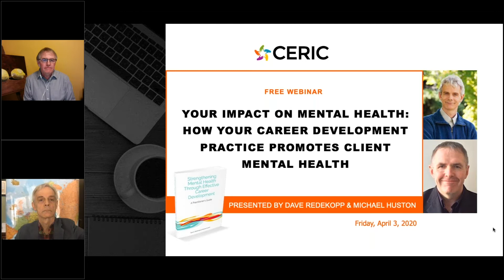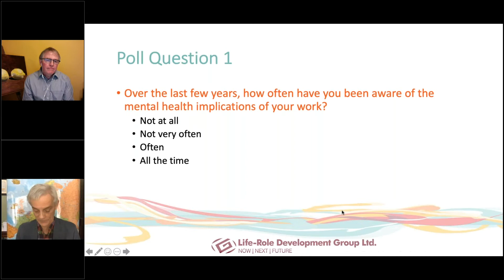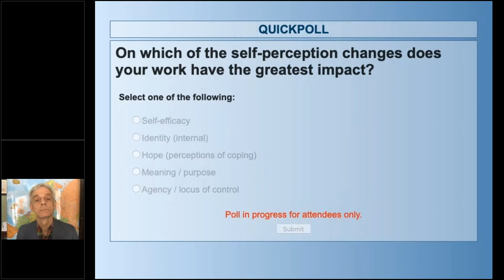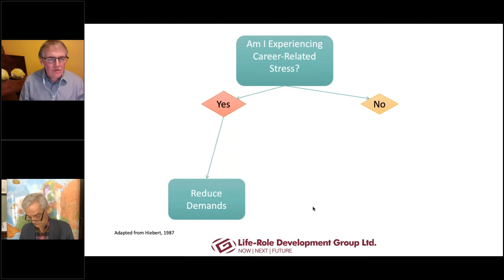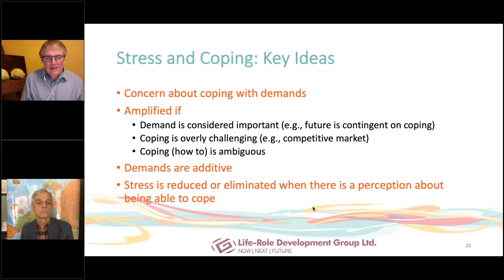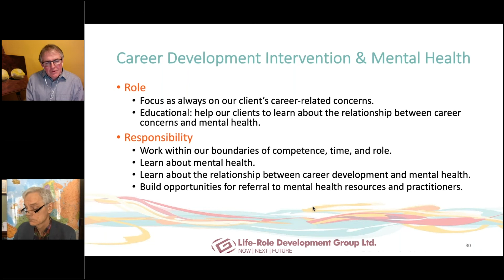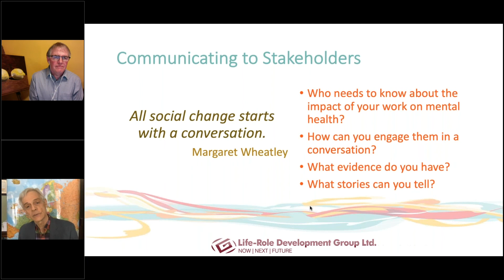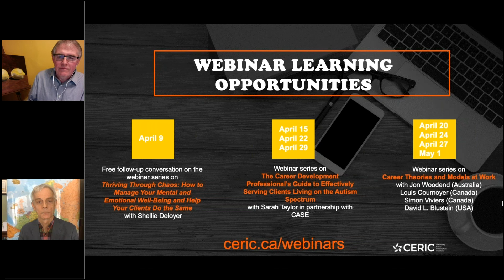How Your Career Development Practice Promotes Client Mental Health - April 3, 2020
Date: Friday, April 3, 2020, 12:00 pm – 1:00 pm ET

Presenters: Dave Redekopp, Life-Role Development Group & Michael Huston, Associate Professor at Mount Royal University

Client/student mental health predictably improves as a result of career development. In this one-hour webinar, we summarize the broad ranging effects of career development and their associated mental health benefits. We also review some of the mechanisms underlying career development’s role in mental health and describe how, by adjusting one’s intentions, these positive mental health outcomes can be achieved more effectively in your career development practice.

Webinar Learnings:

How career development intervention is mental health intervention
The distinctions between mental health and mental illness
The effects of career development that are related to mental health
How stress is a universal connector of career development intervention and mental health
How the use of key skill sets common to career development practice can be used in service of positive mental health